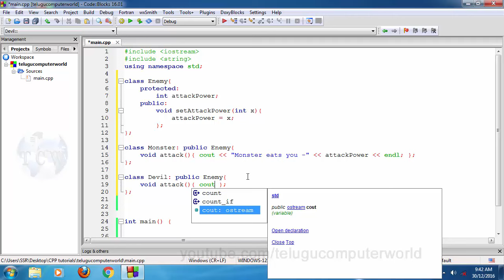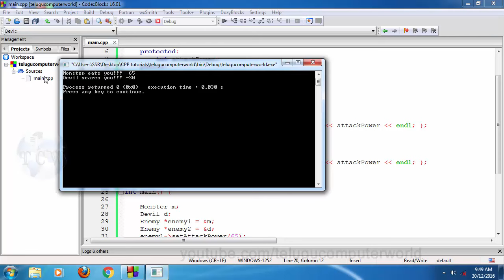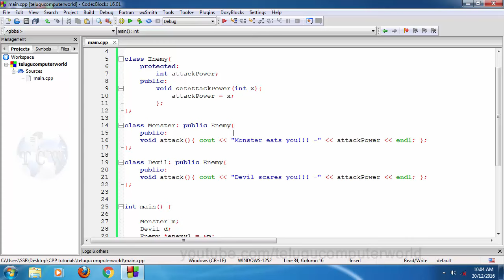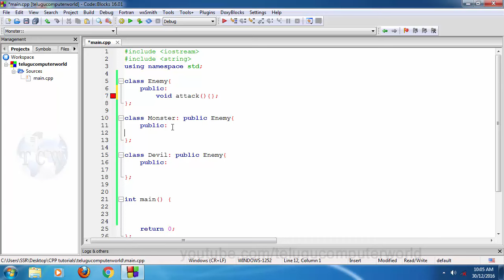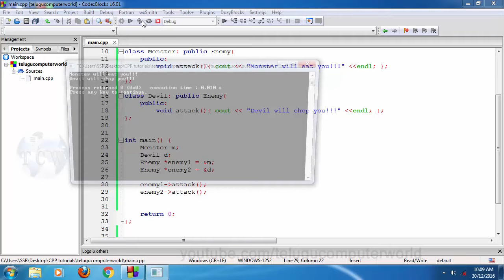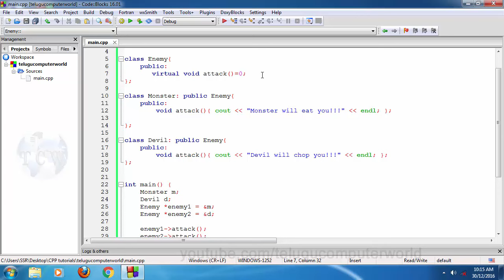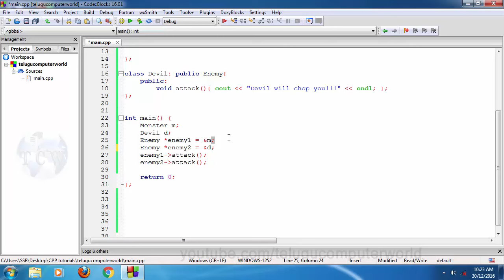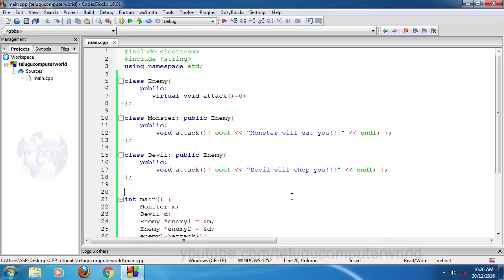C++ Tutorials in Telugu - Lesson 37